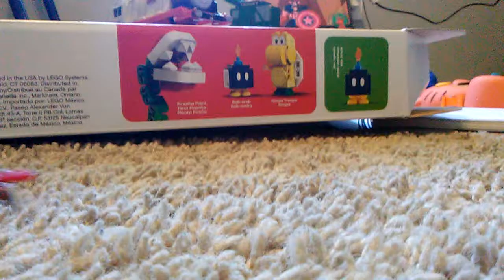Ballistic Parody Fnf